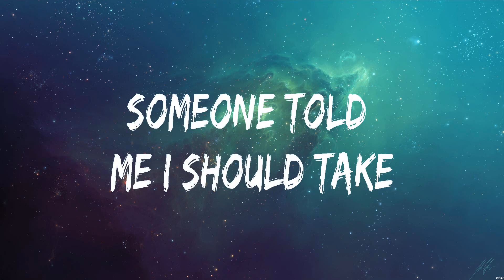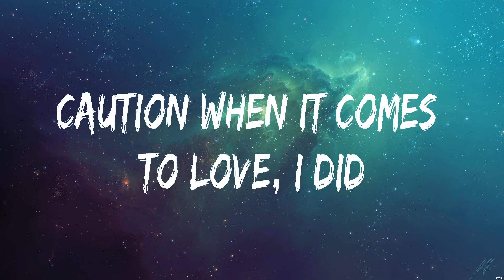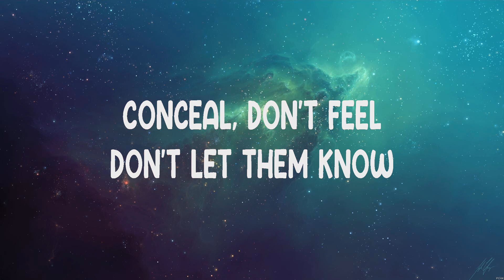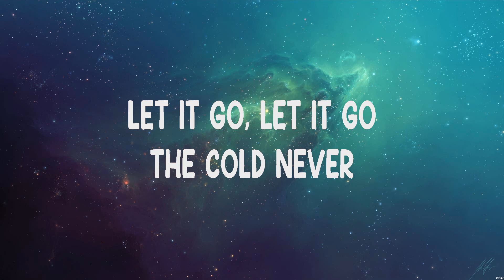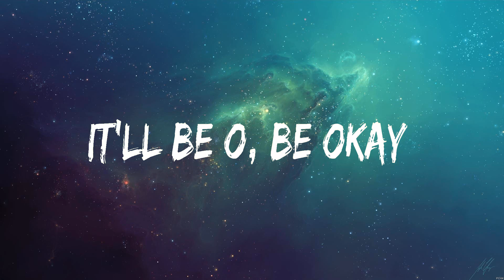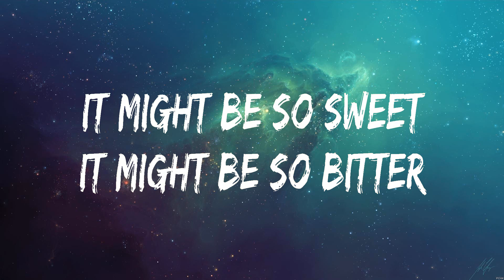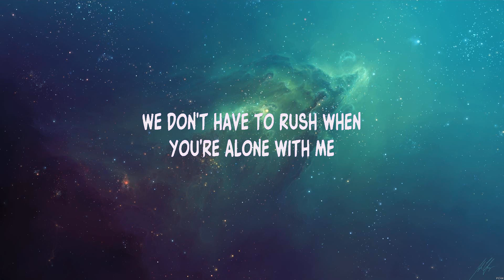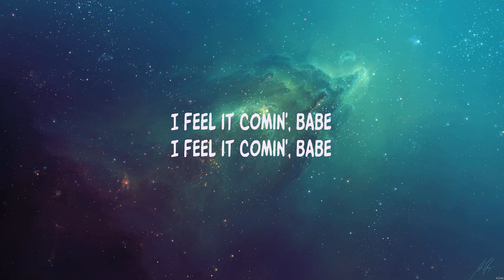James Arthur Impossible Lyrics Demi Lovato, Shawn Mendes, The Weeknd #7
James Arthur - Impossible (Lyrics) Demi Lovato, Shawn Mendes, The Weeknd

1. James Arthur - Impossible
2. Demi Lovato - Let It Go
3. Shawn Mendes - It’ll Be Okay
4. The Weeknd - I Feel It Coming